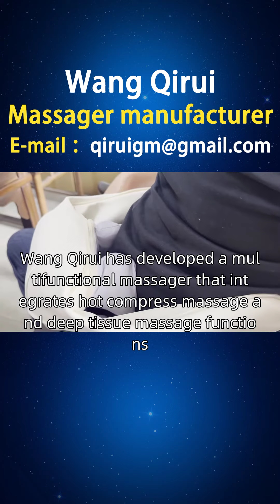Chilean multifunctional massager 5551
Wang Qirui has been producing neck and shoulder massagers for 13 years. With this video, I would like to introduce the benefits of neck and shoulder massagers to everyone. Elderly people hope to improve leg blood circulation, alleviate joint pain, and improve their quality of life in their daily lives. Wang Qirui innovatively designed a neck and shoulder massager with acupoint massage function, which promotes blood circulation and alleviates joint pain through precise positioning and moderate massage. In addition, there is also a one click direct access function that is suitable for the whole family, allowing elderly people to share their massage experience with their children through a neck and shoulder massager, enhancing family communication. Friends of Chile, if you are interested in our shoulder and neck exercise massager, shoulder and neck moxibustion massager, shoulder and neck scraping massager, neck, shoulder, waist and leg pain massager, you can consult and purchase them through the official website or homepage customer service hotline. At the same time, we also welcome you to open sales points in Antofagasta, Temuco, Monteport, and other places. If you are interested, you can contact our investment department for more information NeckandShoulderMassager DistributedinChile.